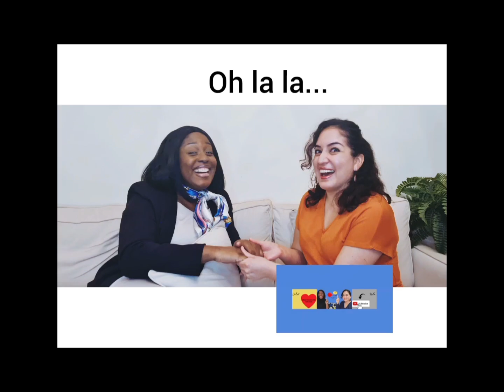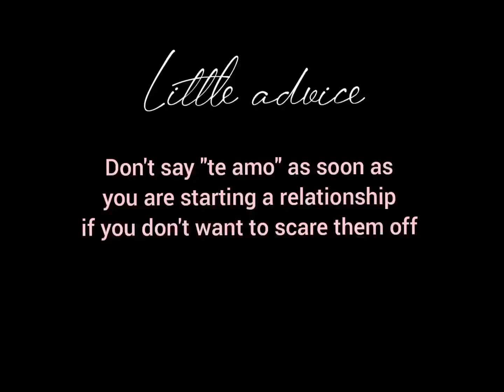Useful expressions on the topic of Love in French and Spanish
Love, like everything, has phases...
In this video, we teach you how to impress your other half or crush with a few expressions in French and Spanish: “Je te kiffe”, “Pienso en ti”... Don’t be shy to use Valentine’s Day to declare your love for them. 😉

However, if you feel that there are more reasons to leave than to remain in a relationship, or wish to make a fresh start… We have your back, and we provide you with some useful expressions to help you with this.

We like Valentine’s Day, and we encourage you to express your love for others, but we also want to remind you that your first love should be yourself 😊.

We are so grateful for having you here… Merci beaucoup. Muchas gracias.